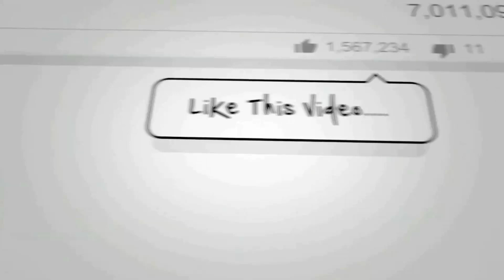Legendary Ephiram Remix Banner (669 orbs)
This was a massive summoning banner where my goal for that banner was to get 5 Legendary Ephirams. This got to be the largest number of orbs I had saved up for a long time. Not since Brave Edelgard. I plan to save all of the orbs I get until Adult Tiki gets an Alt. Maybe I will hit 1000 Orbs before it happens.